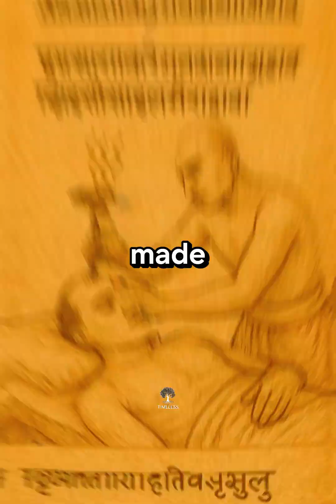Archaeologists Found 5,000-Year-Old brain Surgery That Worked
Archaeologists at Mehrgarh, a 5,000-year-old site in South Asia, uncovered skulls
with evidence of successful brain surgery — healed cranial holes,
no infections, no modern tools.

And it didn’t stop there.

Centuries later, Indian physician Sushruta wrote the Sushruta Samhita,
detailing over 1,100 surgeries — including skull surgery, cataract removal, and plastic reconstruction —
with sterilized tools and herbal anesthesia.

These weren’t guesses.
They were procedures… written, practiced, and preserved.

Modern science now confirms what these ancient texts claimed —
India’s medical knowledge was thousands of years ahead of its time.